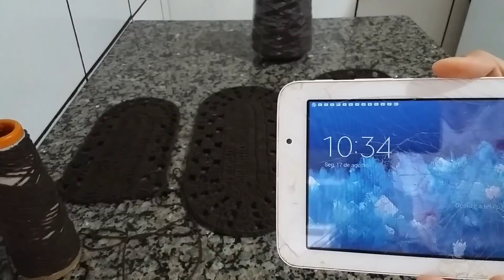vlog de croche jogo degrade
Vocês tem clientes crocheteiras? eu tenho algumas e crocheto sem problema para elas 😊